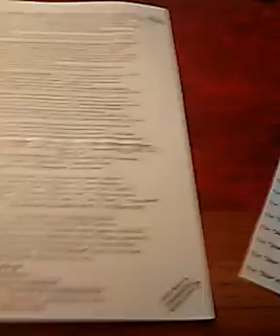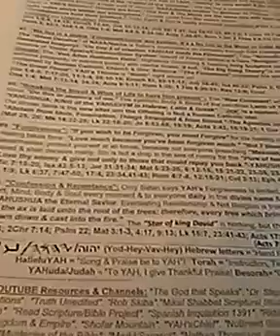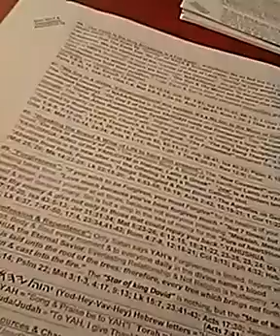"The Holy Scrolls" final editing